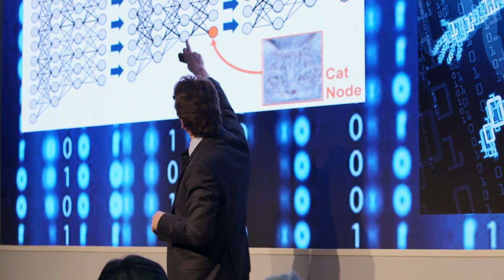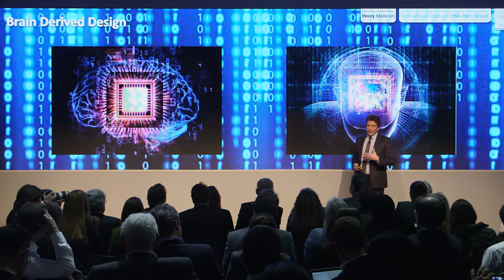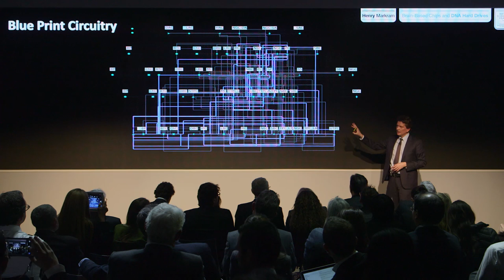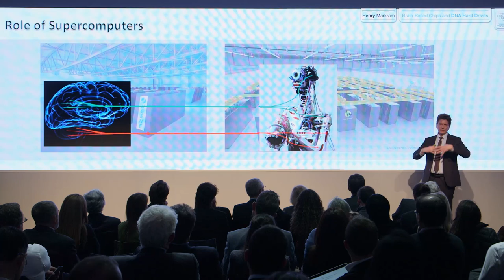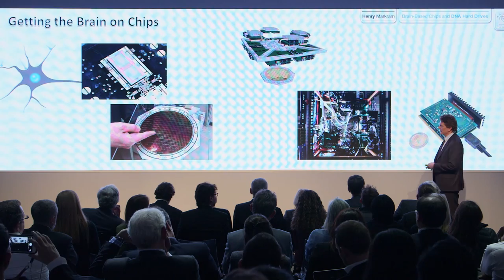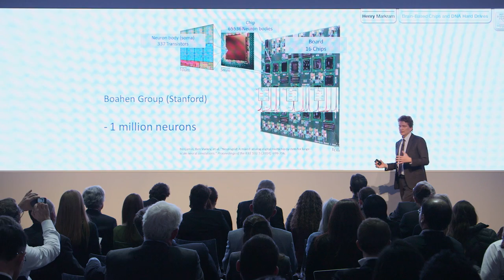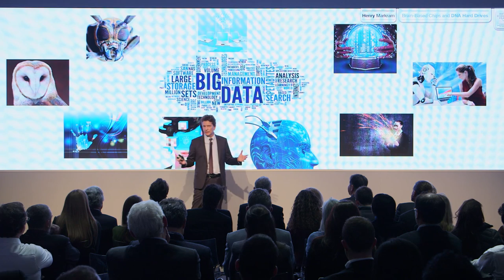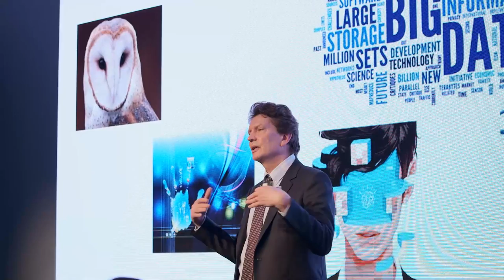Future Computing: Brain-Based Chips | Henry Markram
"Every ten to twenty minutes today we produce the same amount of data we produced over the past one hundred years. In the next ten years we’ll produce that in five seconds,” says Henry Markram in this video for the World Economic Forum. Markram, who is Professor of Neuroscience at Swiss Federal Institute of Technology (EPFL), describes the new era of brain inspired computer science that’s evolving to meet the big data challenge.

On the data challenge
“One of the biggest challenges is the volume of data we’re producing, and the next challenge is the speed at which we process the data. Every ten to twenty minutes today we produce the same amount of data we produced over the past one hundred years. In the next ten years we’ll produce that in five seconds.”

“What is absolutely clear to almost every technologist out there, is that we as humans can no longer read and digest this information. We need serious help. The essential help is in the form of algorithms. There are basically three kinds of algorithms that can go beyond the kind of algorithms that we used to use in the past. We need very sophisticated algorithms, and we need machines to help us build those sophisticated algorithms.”

“They exist today and are being evolved at an incredibly high speed in order for us to make decisions on exabytes of big data as fast as possible. There’s clearly hope that we are going to be able to deal with the speed of making decisions on such massive volumes of data.”

On deep learning and cognitive computing
“The one that is very popular today is deep learning. It’s what Google is going into, and Microsoft and Facebook are using. Deep learning is a series of neurons or nodes with successive layers. You can train one of these nodes to recognise all the difference features and conditions of a face, so it become a face detecting node. And if you show it enough images of faces you can train and develop the algorithm.”

“This will be a powerful tool that lives in the cloud, and when you want to recognise something you won’t realise that it ran through this deep learning algorithm to decide what you were looking at. This is going to become more and more important, because the trend is everything is becoming digital. Our self is becoming digital. Our health is becoming digital. Being able to recognise patterns is going to become increasingly important.”

“The second approach is brain inspired design. Brain inspired design is more of a massive set of interconnections. It’s a concept of what the brain could be doing, and we try to mimic that concept.  IBM “Watson” for example is a good idea of a kind of cognitive computing. We look at the brain and we see that it’s got sensory areas, and reasoning areas and decision making areas, and reward areas. And we mimic those mathematically and try to get the machinery to make these decisions. So Watson can take all of the millions of pages of Wikipedia, for example, and run it through this conceptual model of the brain and it can make decisions on them. And it’s incredibly powerful and very useful.”

On mapping the brain
The third direction is the emerging direction and this depends now on much more concrete information about the brain. You can think of it as brain derived design; mimic the brain as accurately as possible, after all it is the product of four billion years of evolution. To get to brain design, you need to understand a lot more about the brain: how it’s put together, how the neurons are structured.

The essence is really that you have neurons and you have a lot of cables. You have enough cables in your brain to wrap around the moon a couple of times. There’s a lot of cables that are connecting and forming this intricate network. And what’s it’s really doing is carrying out an algorithm through these different networks. You also have synapses that have to connect these neurons. And in a piece of the brain the size of a pin head, you have 40 million synapses that have to connect to about 30,000 neurons. They are the messengers between cells and by controlling these messengers, you can control the algorithm. ”